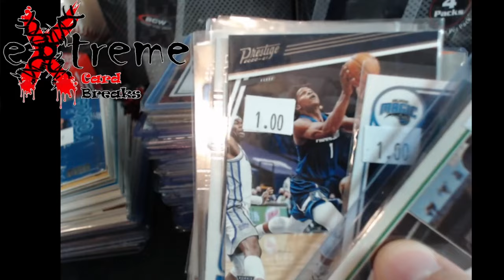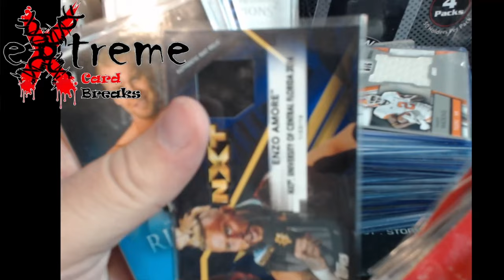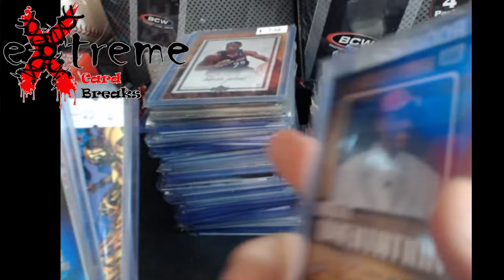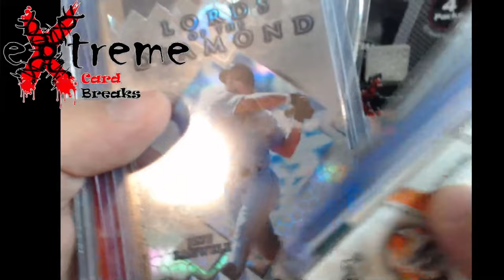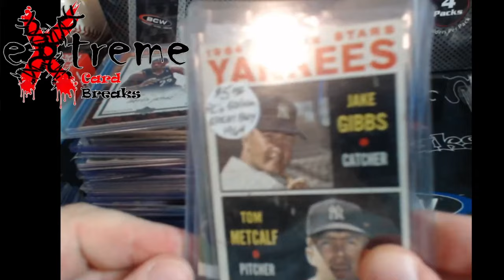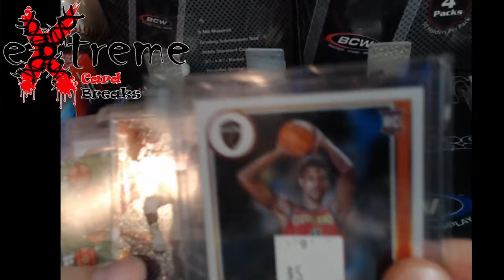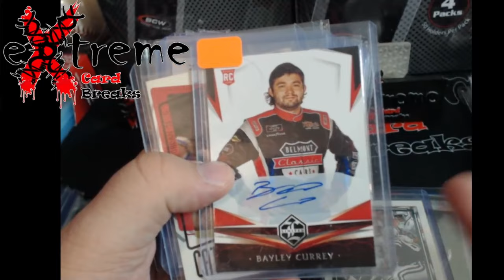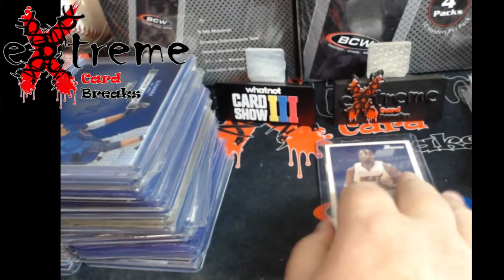Lexington Kentucky Card Show - Buying Bulk in Value Boxes for COMC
1811 N Dixie Ave #104

Who do I collect:
Roberto Clemente
Michael Jordan
Nolan Ryan
Sidney Crosby
Vintage Cards